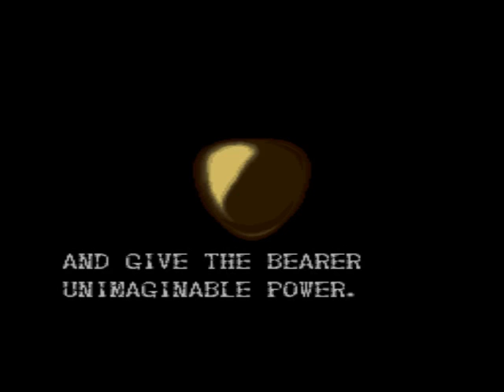Let's Play Demon's Crest #11-The Legendary Red Blaze, Now and Forever (True Ending/Final)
Now after Phalanx's demise, Firebrand obtains not only the Crest of Heaven, but the Crest of Infinity in which gives him all the skills of his previous forms but grants him an even awesome power.  I can't say what this final boss is, but it must be dealt and thus peace can be restored after its defeat.  My next LP isn't going to be TotD Overkill but it'll be something else...next week.  So that said, this series is done and so is this Let's Play, so see you next game and TENKAI MUSOU!!